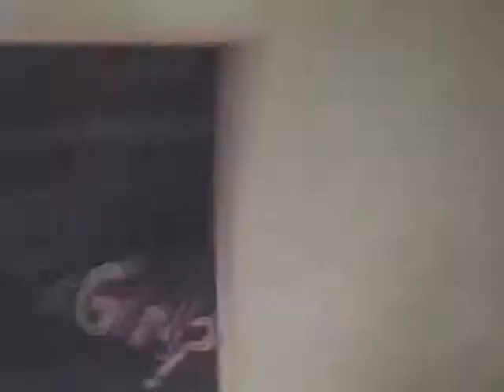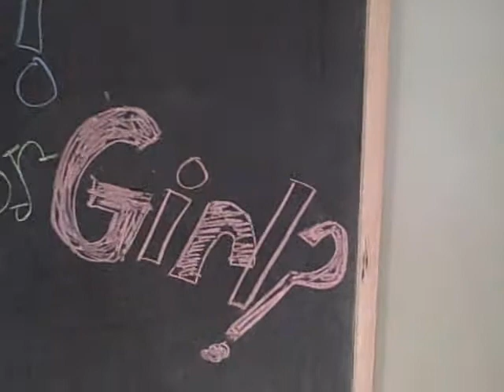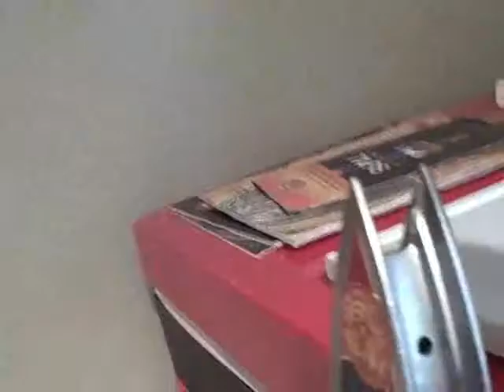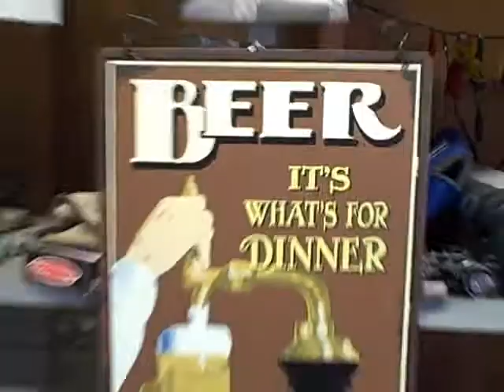Props To ...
please visit